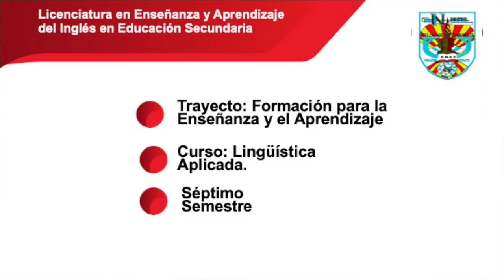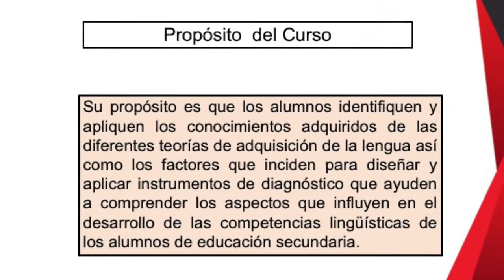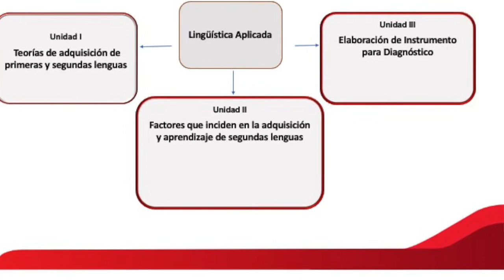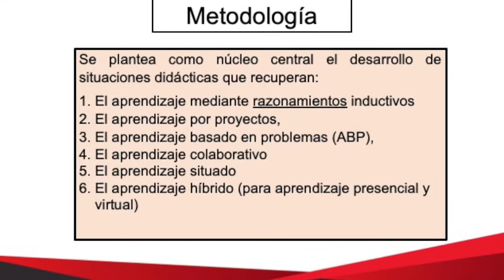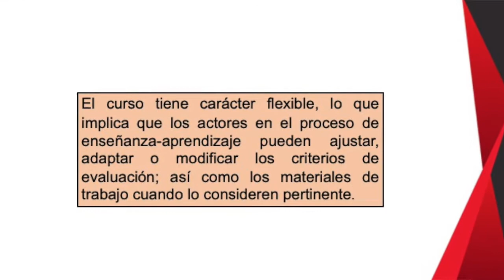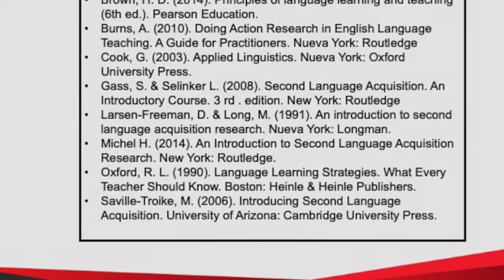Lingüística aplicada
Licenciatura en Enseñanza y Aprendizaje en Educación Secundaria Inglés
7o. Semestre

Trayecto formativo:
Formación para la enseñanza y el aprendizaje

Que los estudiantes normalistas identifiquen y apliquen diferentes teorías de adquisición de lenguas, así como los factores que inciden en su desarrollo y aprendizaje, a fin de emplear estos conocimientos en el diseño y aplicación de instrumentos para diagnóstico orientados a la explicación y comprensión de aspectos que determinan y/o influyen en el desarrollo o no, de competencias lingüísticas de alumnos de nivel secundaria y/o educación básica.